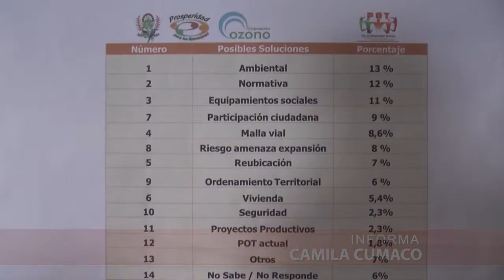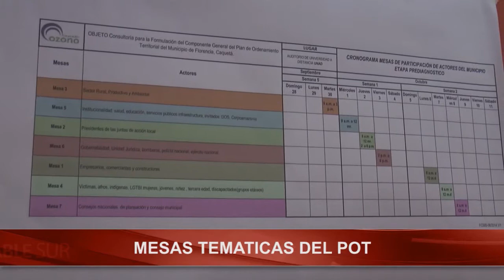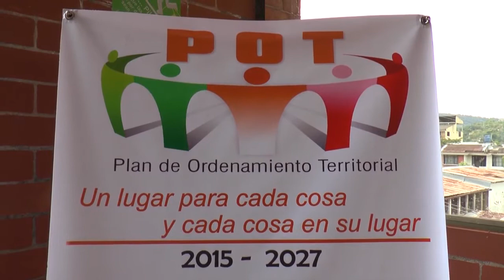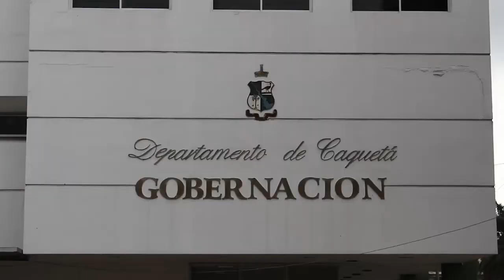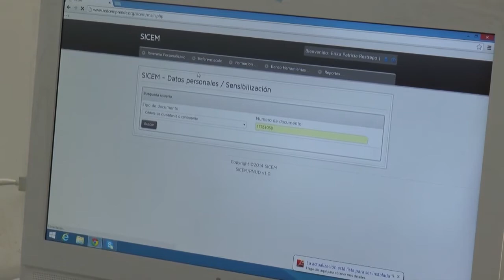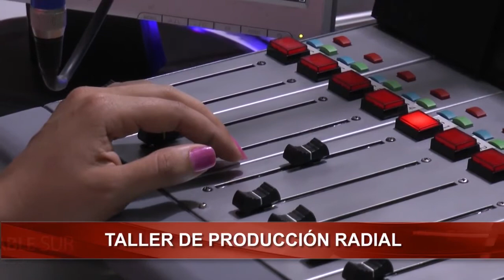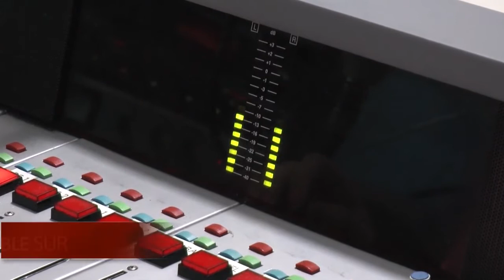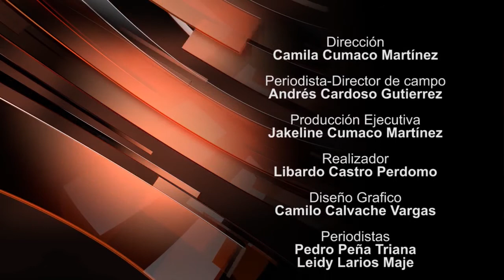NoticieroCable Sur 01 10 14